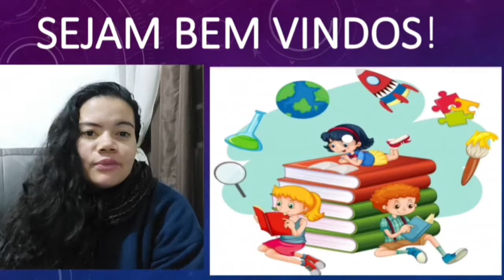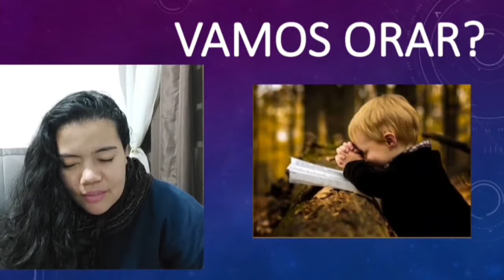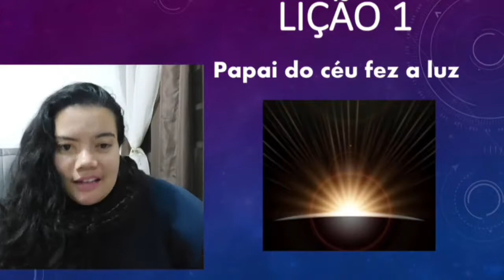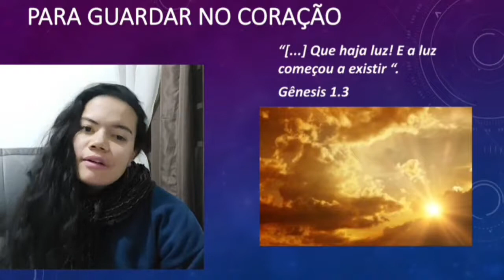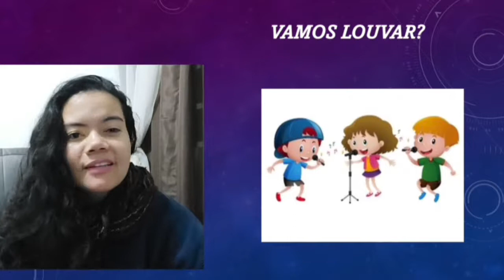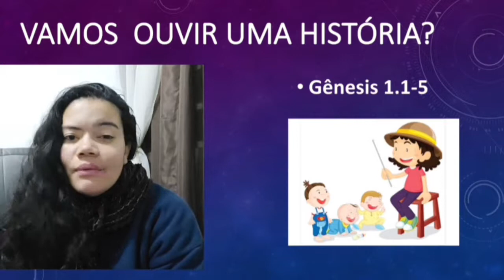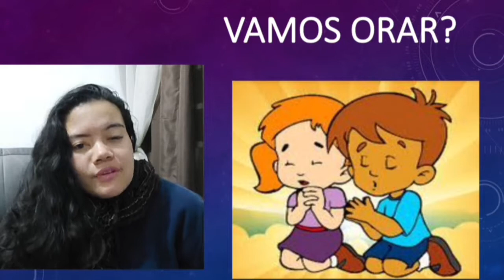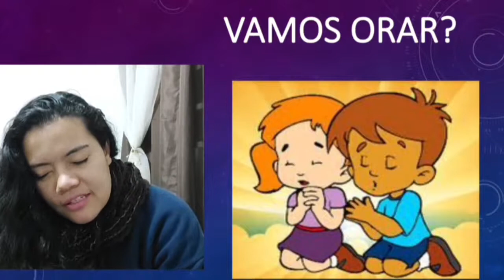2-EBD - Classe Maternal - Lição 1 - _ Papai do céu fez a luz _ - Tia Roseli 04_07_2021.mp4